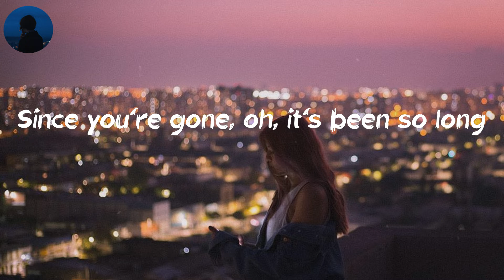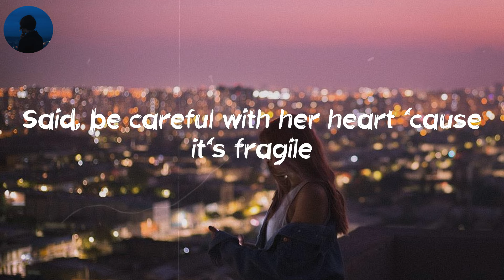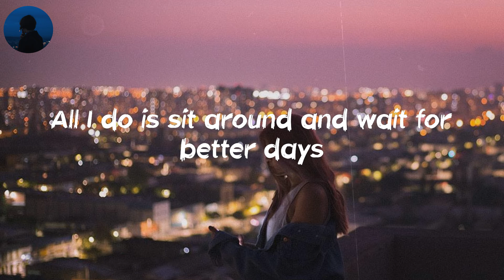Better Days - NEIKED (Lyrics) | All I do is sit around and wait for better days